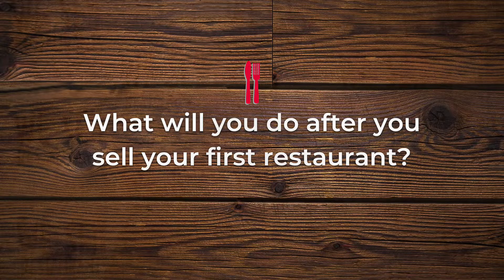Tarun Gajwani - Certified Restaurant Broker and Franchise Partner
Tarun is the We Sell Restaurants Franchise Partner in South Miami. This is his testimonial after graduating We Sell Restaurants University.

We Sell Restaurants is a business broker franchise that allows you to own your own franchise under our brand while brokering for restaurant buyers and sellers with a proven operating system in place. If you are an entrepreneur excited by the idea of helping others realize the American dream of restaurant ownership, request info, and let’s get started with your new career as a restaurant franchise business consultant.